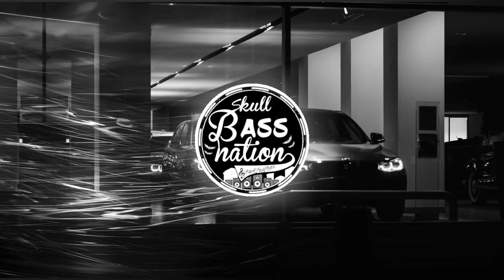MASHUP 2021 (BASS BOOSTED) (AP Dhillon, Karan Aujla & more) | Shav & Vinny | Latest Punjabi Songs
Topic Cover:-
1) Bass BOOSTED Song 2020
2) New Bass Boosted Song 2020
3) Trending Song 2020
4) No1 Trending Song

× {SOME TAGS} ×

bass boosted songs hindi,
30 d bass boosted songs,